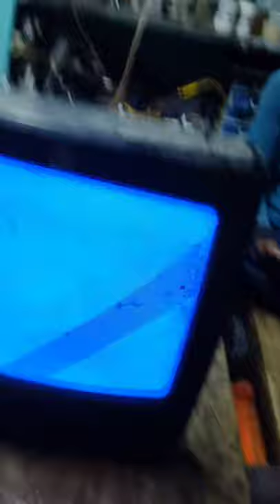Degaussing of CRT TV | DeMagnetization of shadow mask | CRT TV in tamil| colour shade in tv